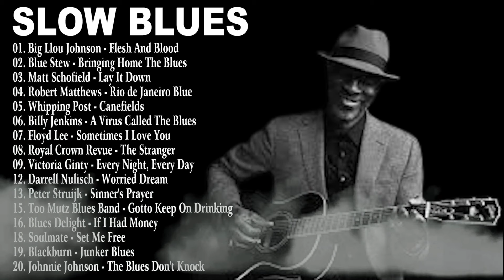Slow Blues Music | Greatest Blues Songs Ever | Best Blues/Rock Ballads Playlist - Slow Blues